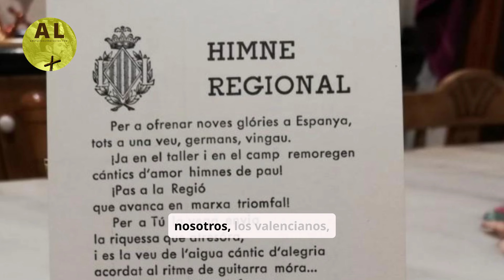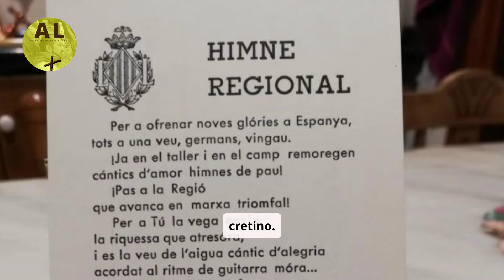🚨¡INAUDITO! ¡NI EN MEDIO DE LA MAYOR CATÁSTROFE ESCONDE BERGOGLIO SU ODIO A ESPAÑA E HISPANOAMÉRICA!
LISTADO DE TODAS LAS FORMAS DE APOYO AL APOSTOLADO DE ADORACIÓN Y LIBERACIÓN

➡️ Donativos Cuenta Openbank (Banco Santander) : ES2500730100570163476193

➡️ Donativos Tarjeta de Crédito (acceso por plataforma de descarga de productos gratuitos, con posibilidad de donar)

➡️ DIRECCIÓN POSTAL: "Adoración y Liberación". Ap.Correos nº 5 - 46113 ESPAÑA

Únete a nuestras redes:
- AYL.TV: ayl.tv